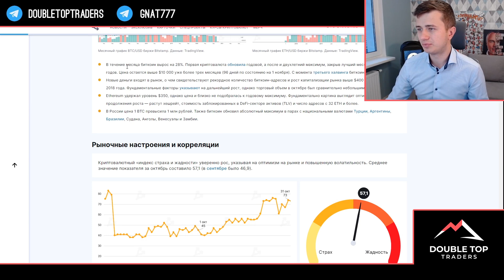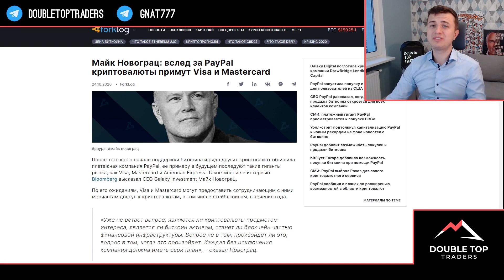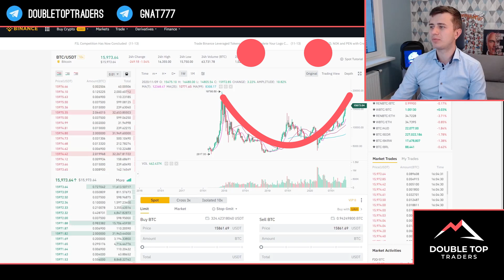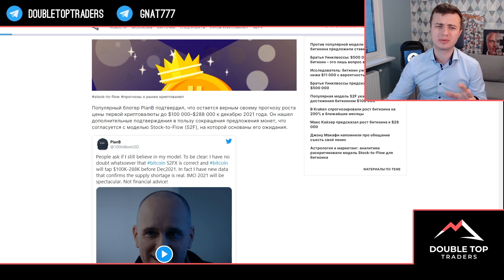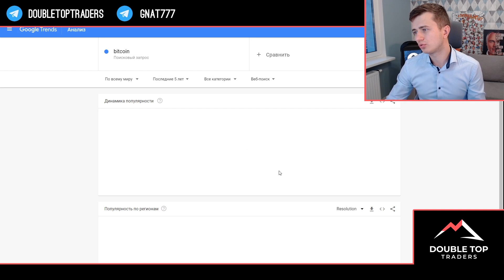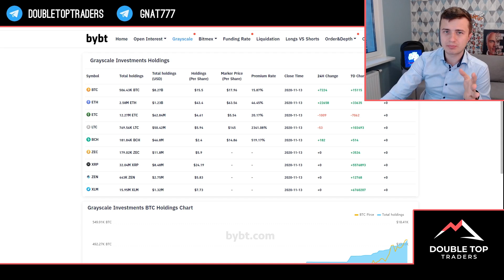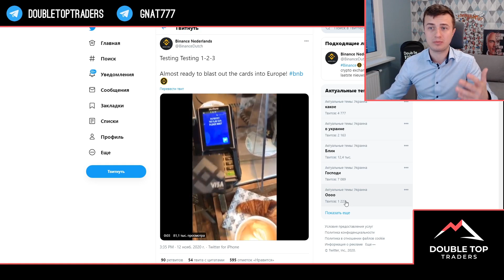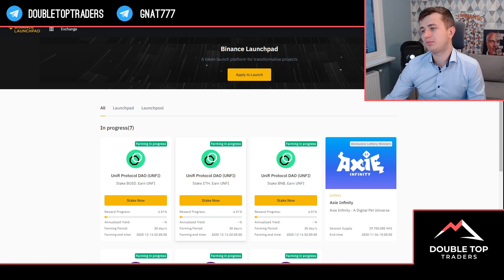Когда Биткоин по 20000$? | Криптоновости | Криптотрейдеры пристегнулись?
КриптоБанда, Всем привет, сегодня снова с вами @Gnat777 из Double Top Traders. Этот выпуск, как говорит Gnat777 был записан в хорошем настроении, но скорее всего сейчас у все криптотрейдеров хорошее настроение, а все потому что Биткоин пробил 16000 и стремится к новым отметкам. Именно поэтому в этом выпуске мы сделал анализ последних криптоновостей, в которых расскажем о том, что PayPal запустила покупку и продажу биткоина (gnat777 допускает, что Илона Маск может заявить о покупке Биткоина),
Grayscale закупает биткоин на затрак/обед и ужин, обзор нового Binance launchad Unifi Protocol DAO (UNFI) и конечно детальный разбор почему биткоин растет и какие вершины впереди!

Содержание:
00:00 Вступление
00:30 Обзор графика биткоин
01:24 PayPal запустила покупку и продажу биткоина
03:20 Обзор роста биткоина
04:50 Обзор S&P500
05:20 Криптоновости
08:10 Обзор Индекса настроения покупки биткоина
08:30 Grayscale купил 15000 биткоинов
10:30 Обзор оплаты картой от Binance
12:10 Обзор Binance launchad Unifi Protocol DAO (UNFI)